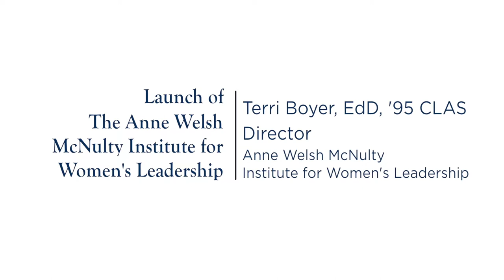Keynote Address by Anne-Marie Slaughter and Launch of Institute for Women's Leadership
Join University leaders, alumni, students, faculty, staff and friends in celebration as we officially launch The Anne Welsh McNulty Institute for Women’s Leadership, a new interdisciplinary institute at Villanova dedicated to advancing women leaders. The Institute aspires to be a premier, nationally recognized organization known for its groundbreaking scholarship, innovative programs and effectiveness in advancing women as leaders. The Institute will create awareness, inspire actions and develop opportunities for Villanovans to work together as a driving force for gender equity.

The launch includes a keynote address by renowned author and scholar Anne-Marie Slaughter, PhD, JD, President and CEO of New America.